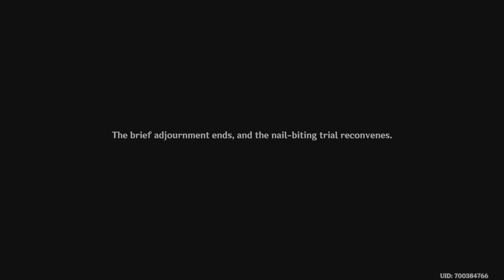Genshin Impact Prelude of Blancheur an Noirceur Chapter IV 10.rész